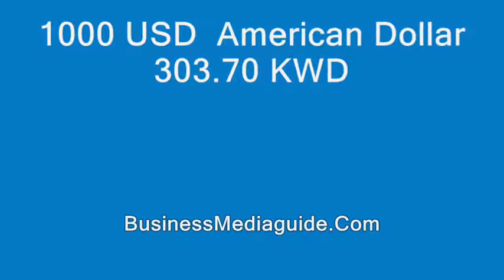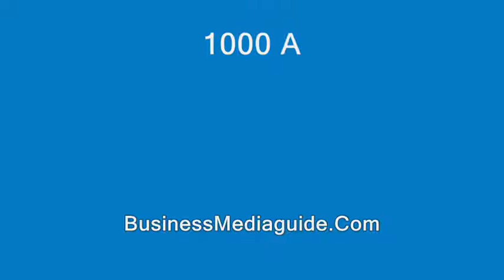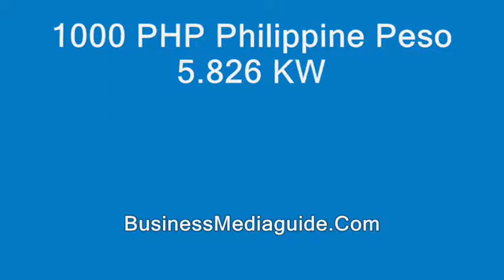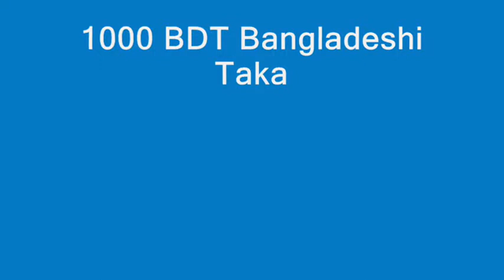Kuwaiti Dinar Exchange Rate 07.03.2019 ... | Currencies and banking topics #79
Exchange Rates Of The Kuwaiti Dinar (KWD) ...
(Information Source: Central Bank Of Kuwait)

EUR Euro to KWD Kuwaiti dinar exchange rate …
USD USA dollar to KWD Kuwaiti dinar exchange rate …
GBP pound sterling to KWD Kuwaiti dinar exchange rate …
JPY Japanese yen to KWD Kuwaiti dinar exchange rate …
AUD Australian dollar  to KWD Kuwaiti dinar exchange rate …
SAR Saudi riyal to KWD Kuwaiti dinar exchange rate …
AED UAE dirham to KWD Kuwaiti dinar exchange rate …
QAR Qatari riyal to KWD Kuwaiti dinar exchange rate …
CNY Chinese yuan to KWD Kuwaiti dinar exchange rate …
INR Indian rupee to KWD Kuwaiti dinar exchange rate …
PHP Philippine peso to KWD Kuwaiti dinar exchange rate …
Pakistani rupee to KWD Kuwaiti dinar exchange rate …
Nepalese rupee to KWD Kuwaiti dinar exchange rate …
LKR Sri Lankan rupee to KWD Kuwaiti dinar exchange rate …
BDT Bangladeshi taka to KWD Kuwaiti dinar exchange rate …